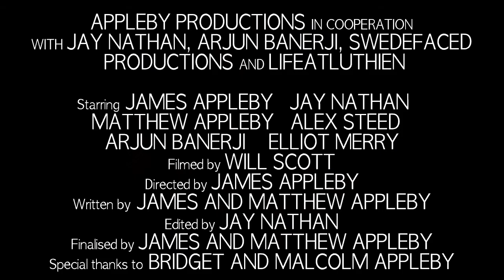Boris Island trailer